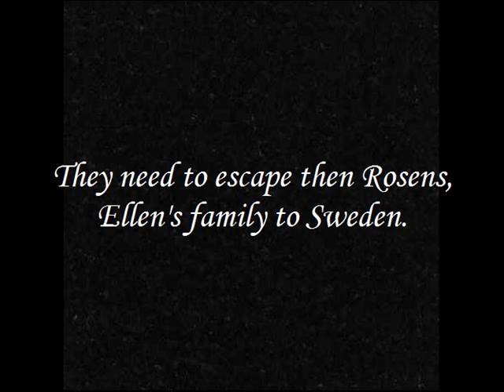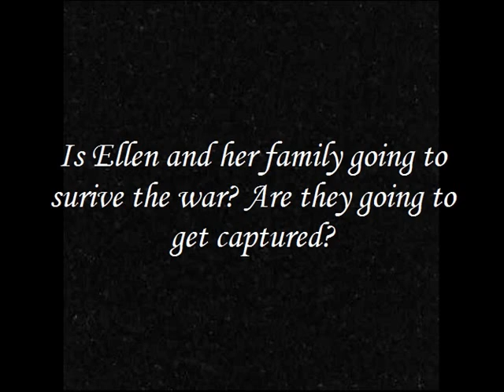Number the Stars.wmv